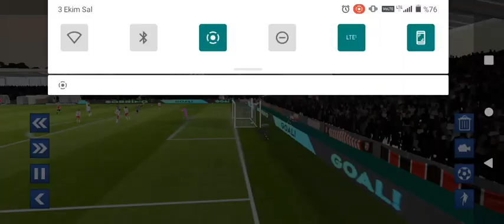dream league soccer 2023 ucan kafa gol